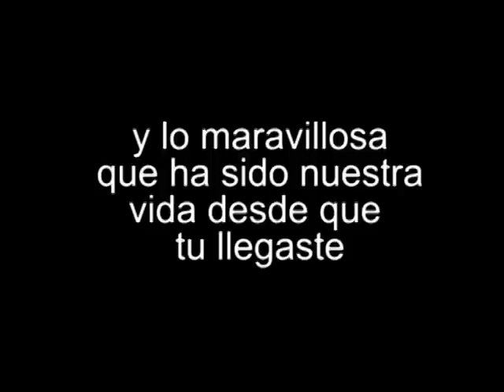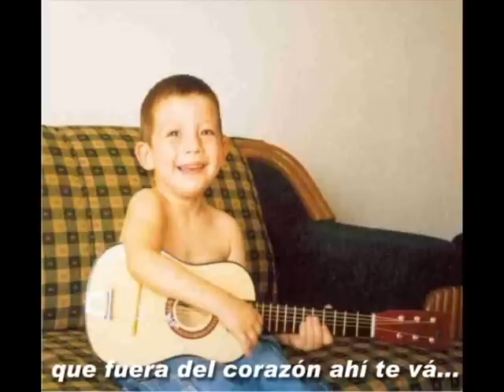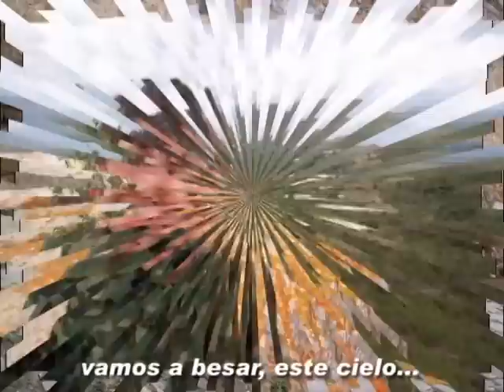Cancion de Cuna - Los Piojos - A mi hijo Sebastián en su cumpleaños 8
Canción de Cuna de Los Piojos grupo argentino surgido a finales de 1988, Dedicada a mi Hijo Sebastián en su cumpleaños 8 .